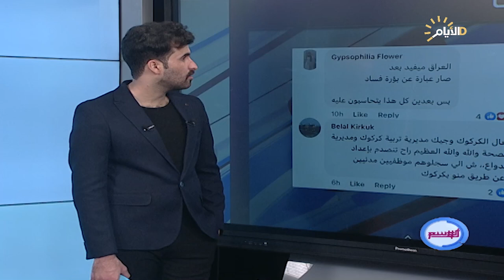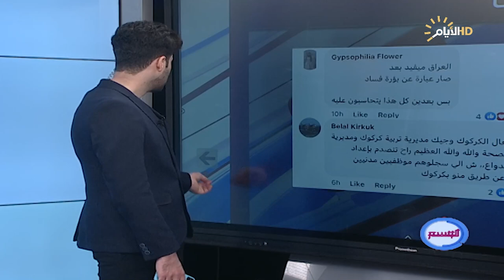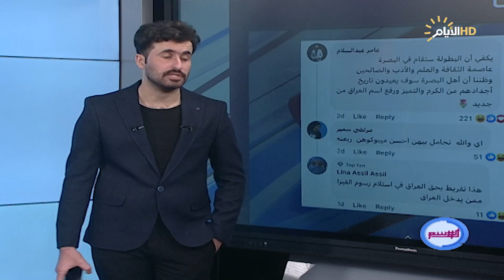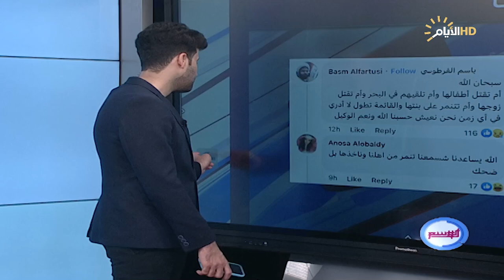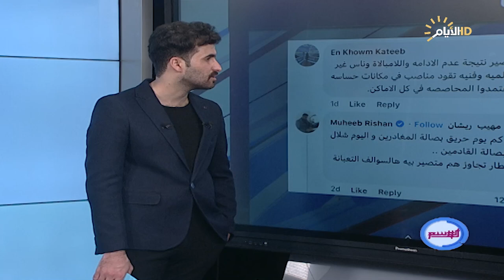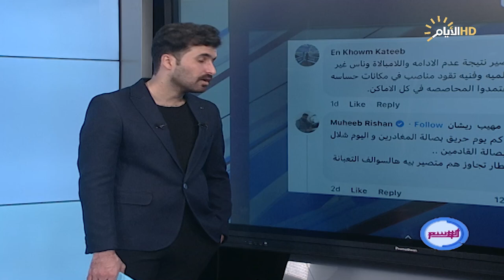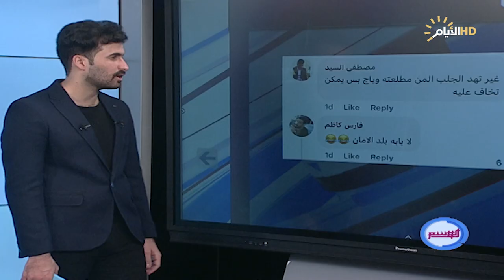برنامج الوسم ، اغرب المقاطع والاخبار في السوشيل ميديا